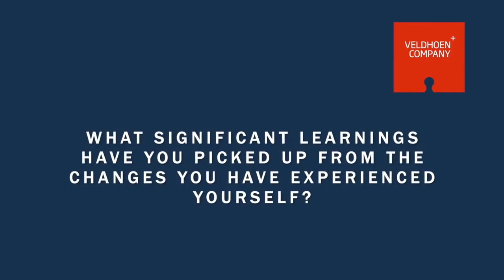Reflections on the Future of Work | Annika Jiang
Brilliant Minds Thought-Series

Featuring @Annika Jiang, Business Partner of @ING as the first guest of our thoughtseries. Annika is in a team that takes charge of People Strategy - employee engagement, talent management, leadership development for the Dutch Bank in Singapore. In this video, she touches on organizational readiness in the phases that they went through as a company when COVID-19 protocols were first executed in Singapore earlier this year.

thoughtseries is a series of mini interviews by Veldhoen + Company featuring thought leaders and brilliant minds in Asia. We’ve picked their brains on their reflections on the future of work, their experiences in 2020 and learnings from the challenges that arose.